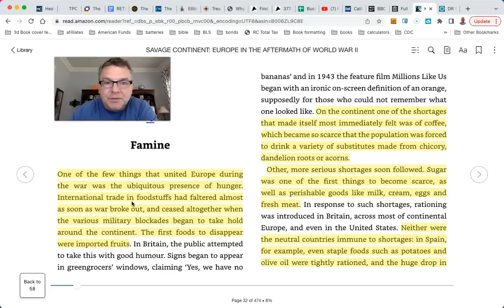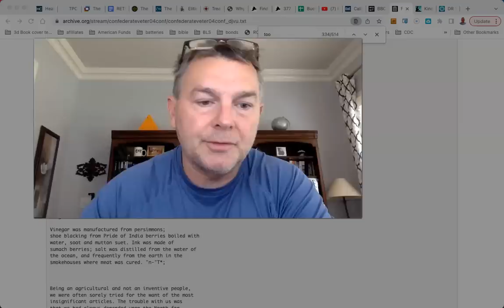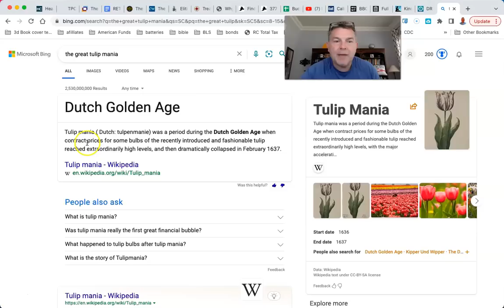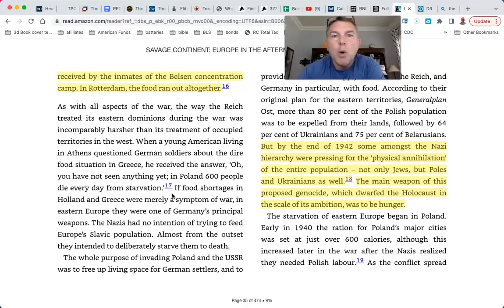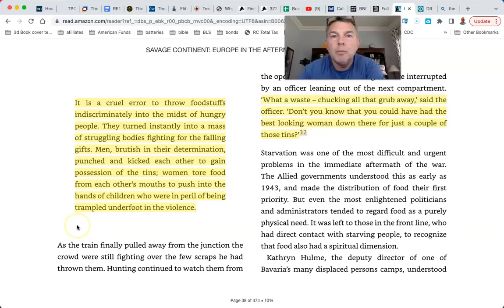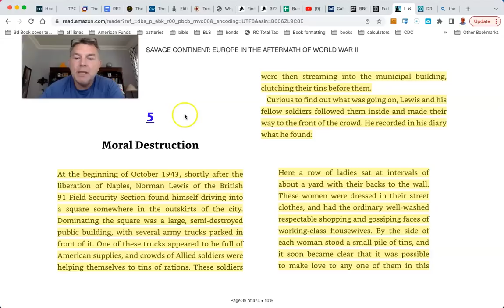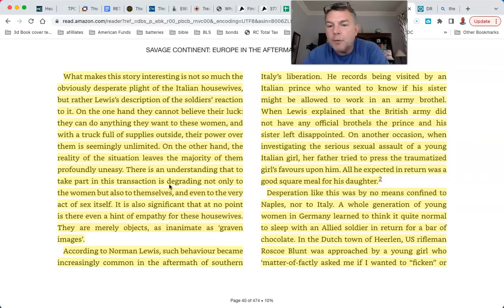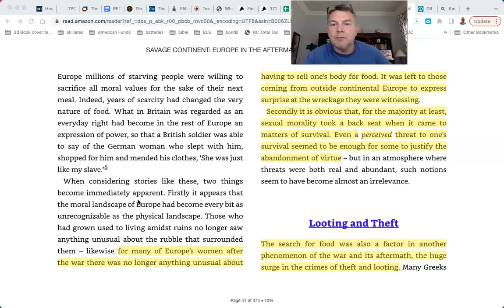This is How They Get Your Guns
You Can RETIRE on SOCIAL SECURITY: